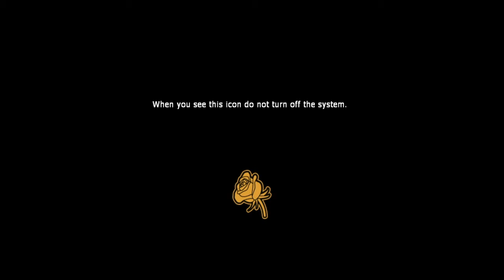First time playing Amnesia and it RUINED me!!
I decided to try playing Amnesia and figured it would make for some good content.. little did I know how short lived it would be.. literally. I don't know anything about the game but I do know that i screamed like a child within 5 minutes of playing and I wont live that down.